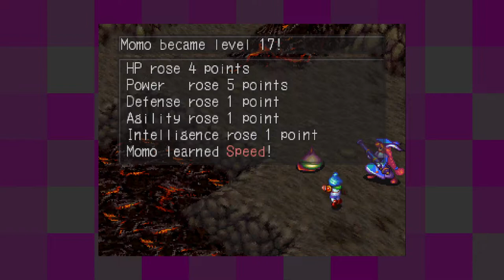Breath of Fire III [18] Volcano Visit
A fairly easy dungeon, although I should remember to fill up on healing herbs after.